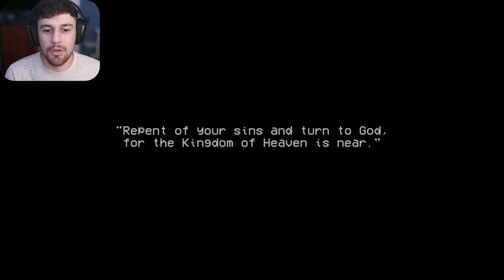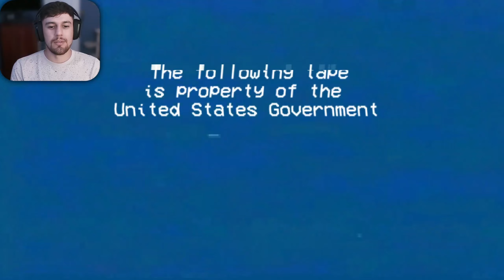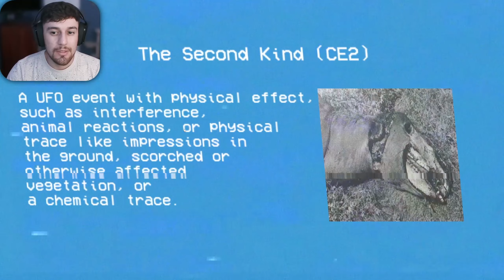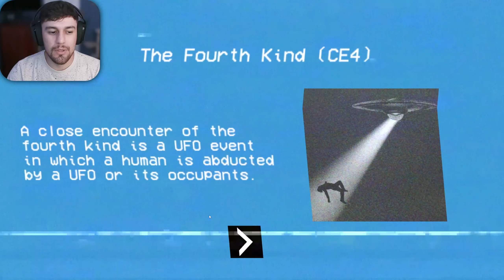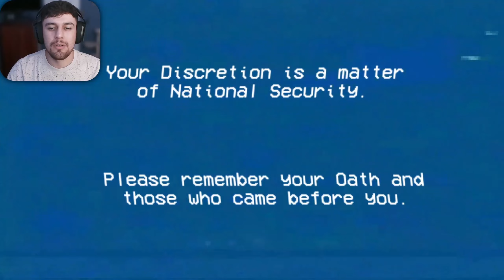Incident at Grove Lake | The Fourth Kind??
This is Incident at Grove Lake and it was honestly a cool experience, and a different experience.